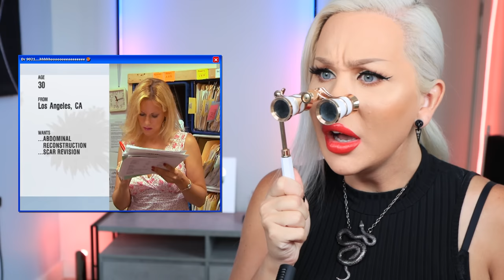BOTCHED! What happens when plastic surgery goes wrong?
In today's DR 90210 episode we uncover that some plastic surgeons perform unethical surgeries and botch their patient for a higher insurance claim... Fraud! Plastic Surgery rejection is a real thing and sometimes it's best for the patient... But othertimes reality TV lawsuit drama might be the real reason!

Dr 90210 S01E11

And also now available on TEESPRING!